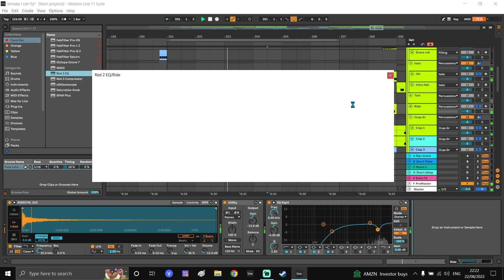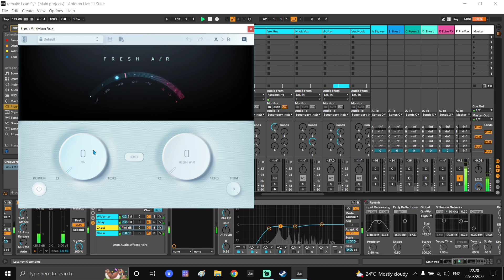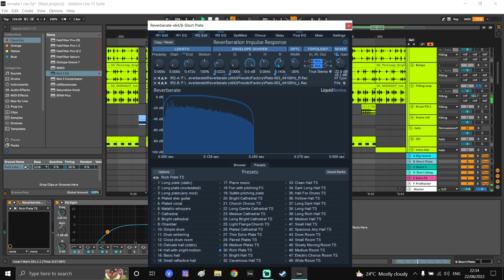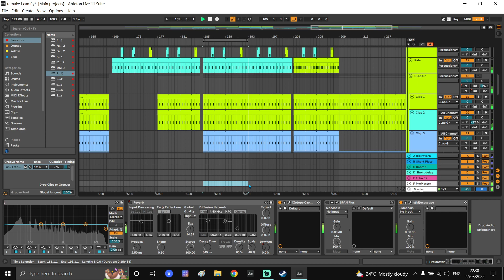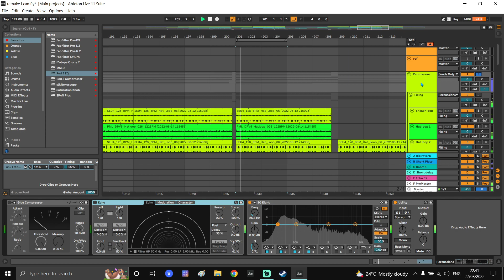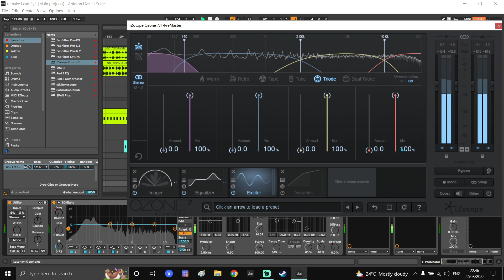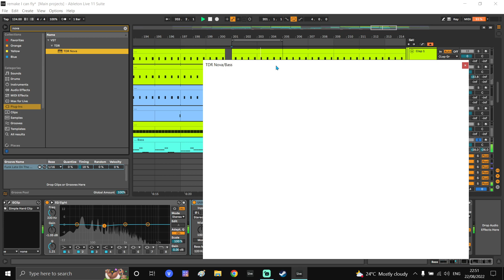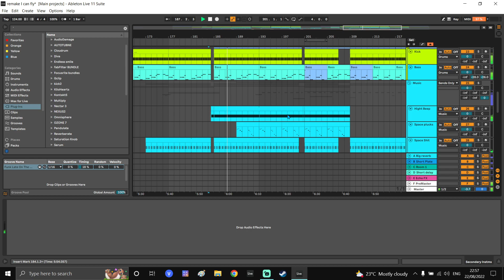Melodic House Mixing and Mastering On A Real Example - [Music Production Tutorial]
In this video i show the process of mixing and mastering a melodic house track with organic vibes.
I usually listen to the mix the next day after and do some micro changes if it's needed after that i render the track out and consider it completed and ready to be sent to labels.

Hope the video was useful and informative to you.

💰If you liked the video and you found it valuable you can donate me a cup
of coffee , it's optional and very appreciated :)